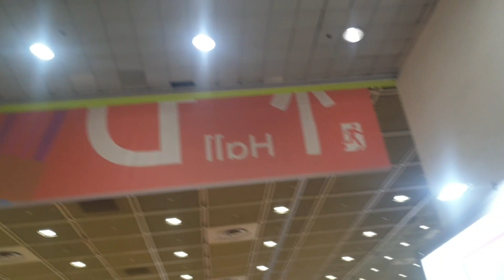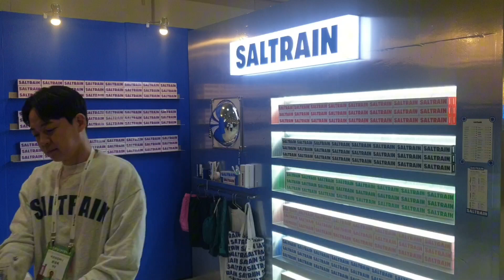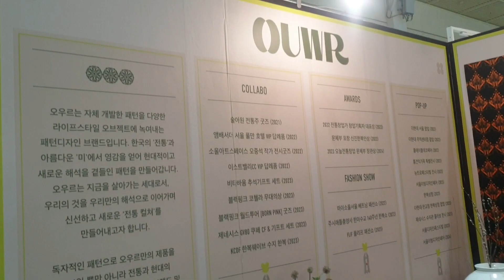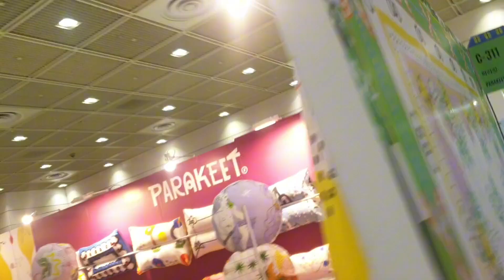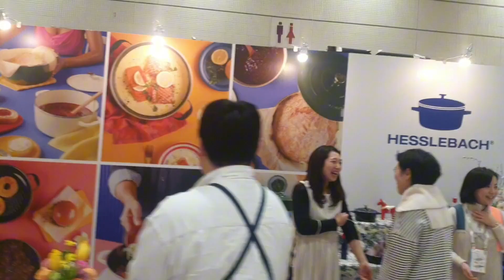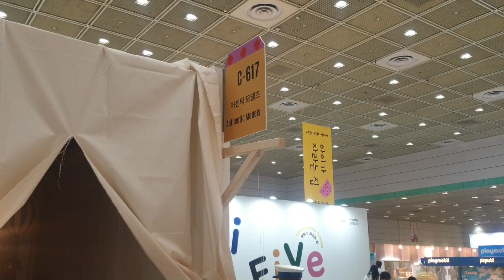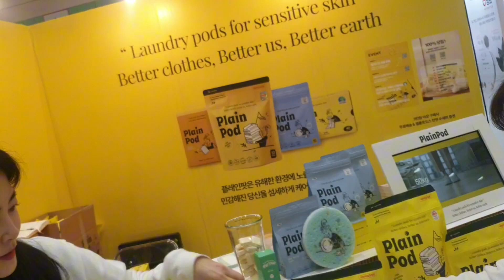2024년 3월 3일(5)